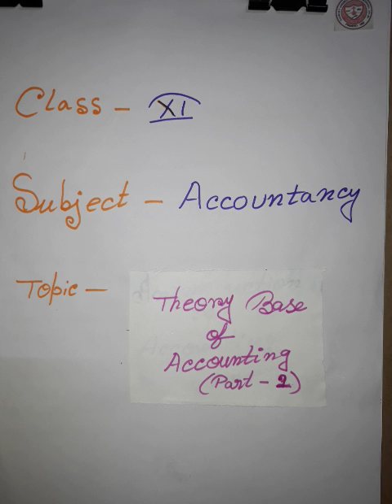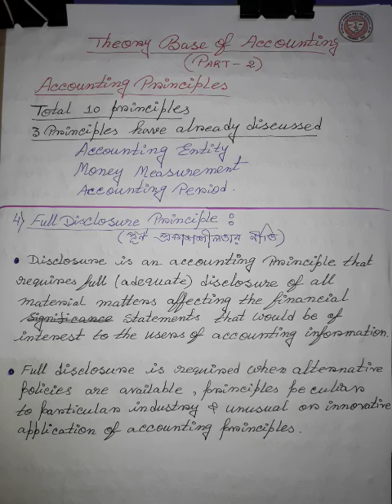class 11 Accountancy--Theory base of accounting part 2